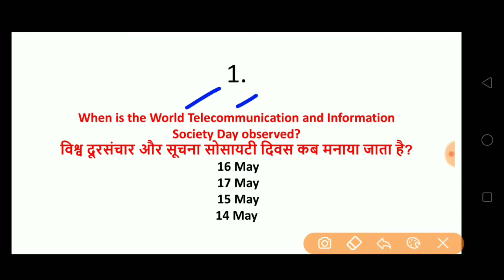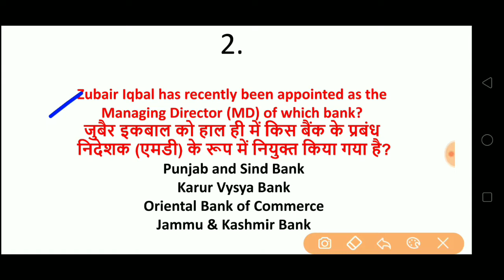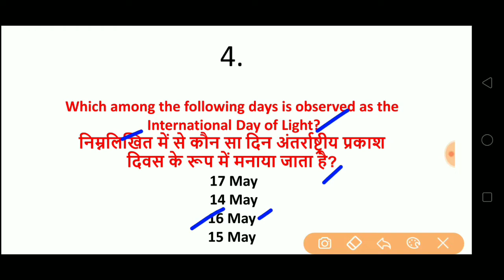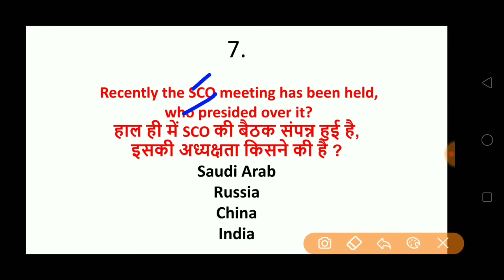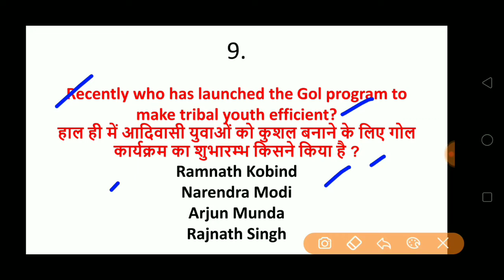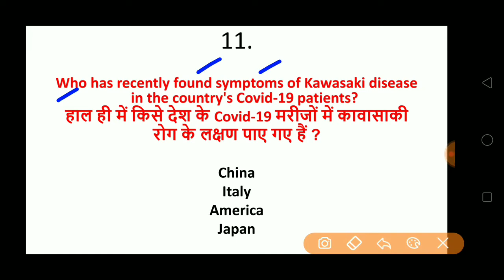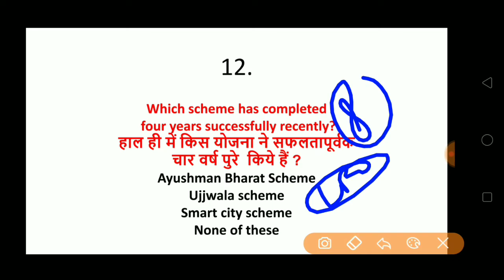SSC CGL 2020 SSC CHSL 2020 DAILY CURRENT AFFAIRS DOSE 17-18th May 2020. Current affairs today.